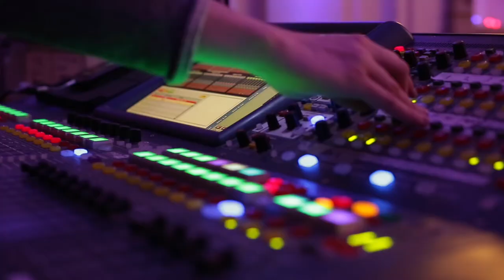Online Q&A with Sarathy Korwar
On July 6th, we welcomed Sarathy Korwar to ICMP, one of the most original and compelling voices in the UK jazz scene. Sarathy, who has worked with artists and musicians such as Kamasi Washington, Yussef Kamaal, Moses Boyd and Shabaka Hutchings, joined ICMP tutor Jason Bavanandan for an exclusive online Q&A.